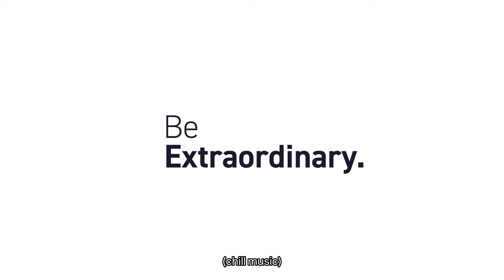WHAT PROBLEMS DO YOU HAVE? - Erb + Young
START WITH THE PROBLEM 😠 😡

ALLOW CONTENT TO HELP SOLVE IT 😃 🕺🏿

ARE YOU HAVING TROUBLE:

1) Marketing/ Referrals ❓
2) Recruiting/ Retaining Staff ❓
3) Communicating w/ your clients base ❓

Whatever it is, define it. Need Dhingra dropped some crazy simplistic wisdom on us regarding how content can be used as a tool to solve your businesses’ biggest challenges.

“Value is a term throw around a lot. You have to ask yourself, value for who? Who are you actually serving and what do those people value?” -Neel (Mortgage/ Content 🤴)

Content can:

1) Serve your top stakeholders ✅
2) Build authority in a space ✅
3) Build a brand within a community  ✅

✔️ Listen to our podcast on SoundCloud